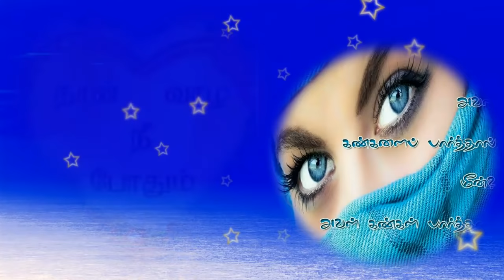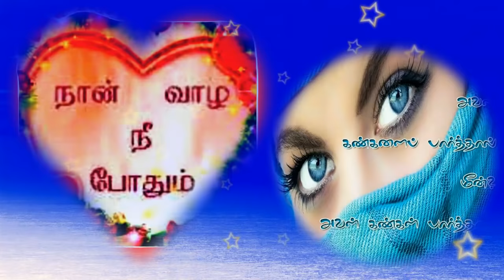BOOMILA VALUM VARAI GANA CHELLAMUTHU VIDEO SONG 2019